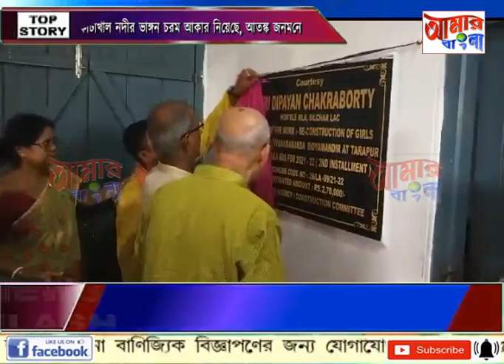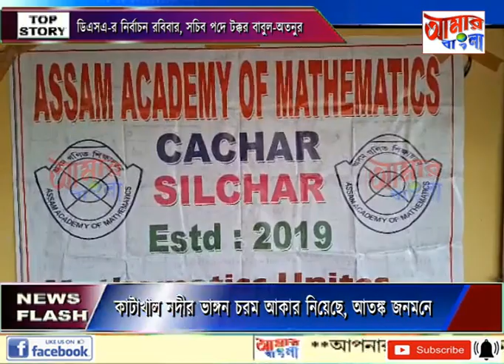AAMAR BANGLA NEWS # 14-07-2023_